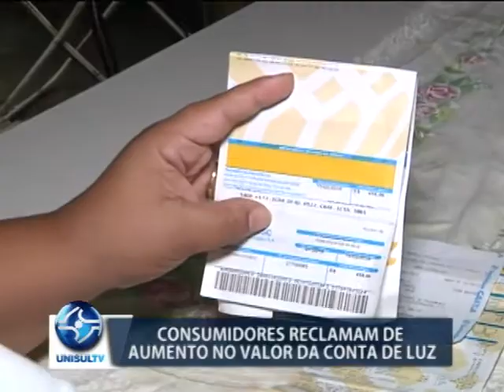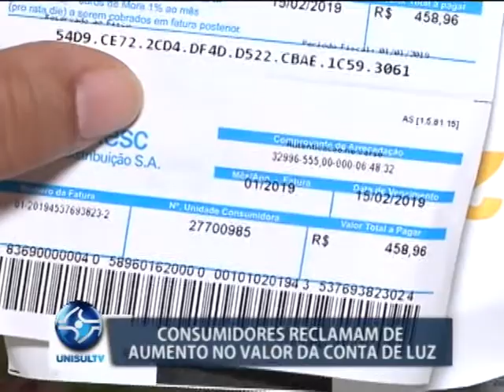Consumidores reclamam de aumento no valor da conta de luz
Alguns consumidores têm percebido um aumento na fatura de energia elétrica emitida pela Celesc no mês de janeiro. No entanto a companhia diz que não houve nenhum erro ou reajuste de valores. E que a culpa é sim, do calor.